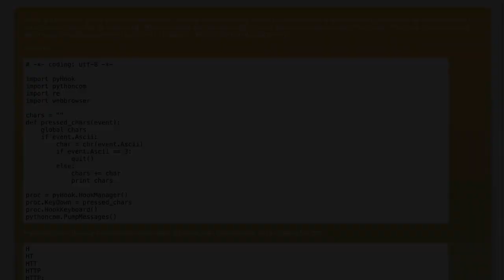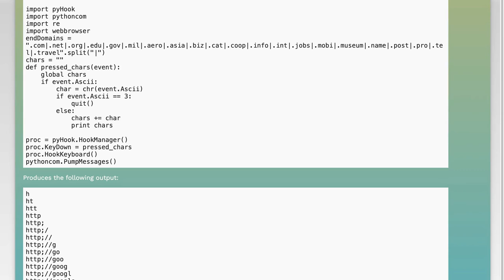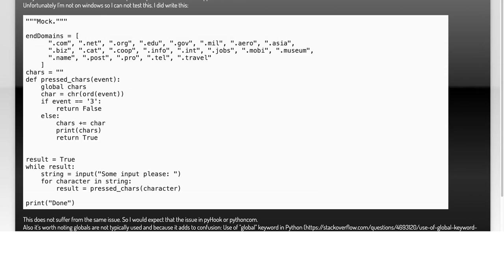Strange behavior in Python, Line missing, different outputs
python: Strange behavior in Python, Line missing, different outputs

Related to: python, qr-code, barcode-scanner